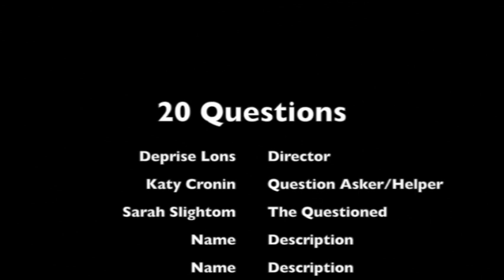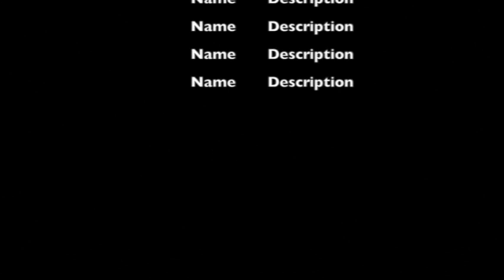20 Questions episode 2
The team interviews an Actress who may be haunted or at least a little spacey.